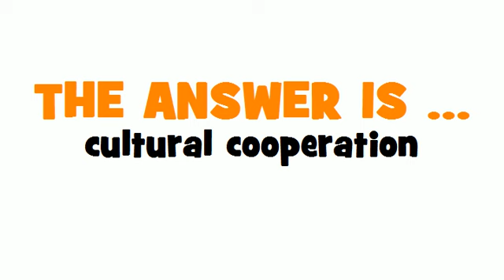DUTCH TRANSLATION QUIZ = culturele samenwerking